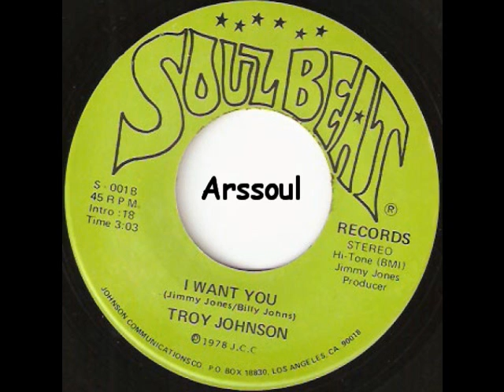I Want You - Troy Johnson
rare 70's soul